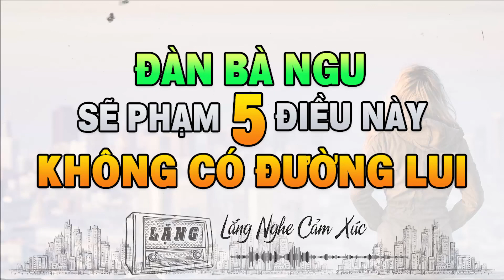ĐÀN BÀ NGU SẼ PHẠM 5 ĐIỀU NÀY KHÔNG CÓ ĐƯỜNG LUI | PHỤ NỮ 4.0 | Lặng Podcast | Lặng Radio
Một người phụ nữ thông minh sẽ luôn ghi lòng tạc dạ 5 chữ đừng này để dù trời có sập xuống họ cũng chẳng sợ, vì đã dọn sẵn đường lui cho mình. Muốn không bị làm khổ bởi đàn ông, phụ nữ hãy khắc cốt ghi tâm những bài học đắt đỏ này.
Nguồn: dkn.news, ntdvn.com, dbctv.org, cafebiz.vn, cafef.vn, eva.vn, phunutoday.vn, phunuvagiadinh.vn,.
Các nội dung khác về PHỤ NỮ 4.0 nổi bật của Lặng Radio :
Nếu có bất cứ vấn đề gì liên quan đến chính sách, nguyên tắc cộng đồng, luật bản quyền, xin vui lòng liên hệ trực tiếp với chúng tôi qua email